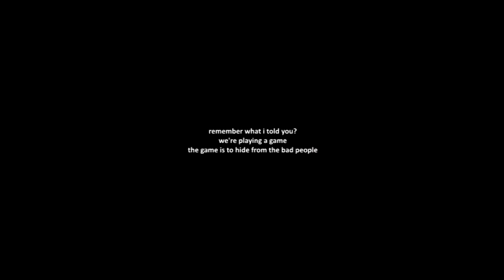dilruba & mustafa | find my way back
fandom: magnificent century kosem
characters: dilruba sultan & sultan mustafa
song: i will find my way back by cody fry
colouring: canarycolors